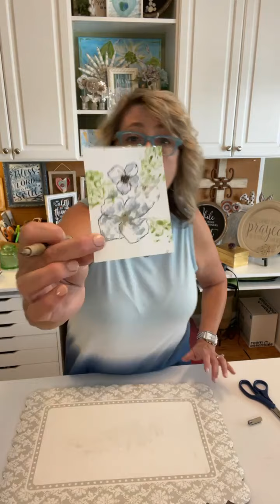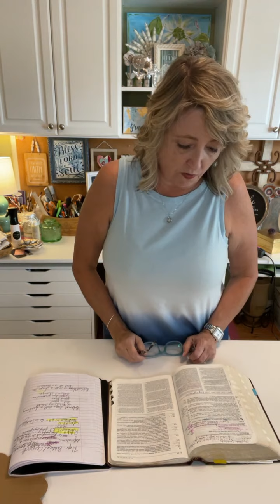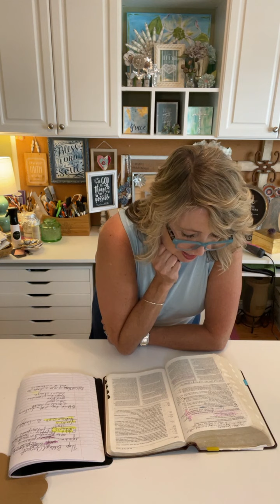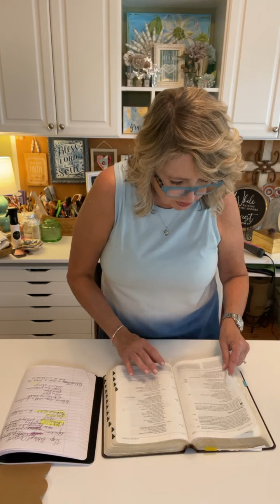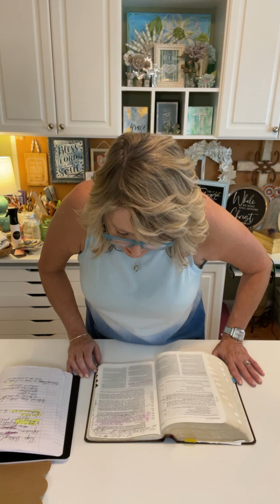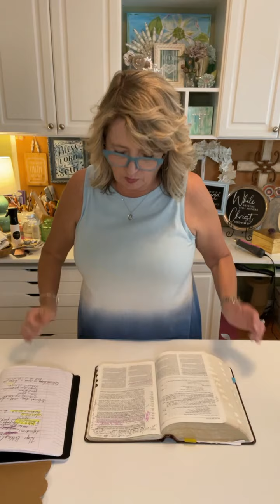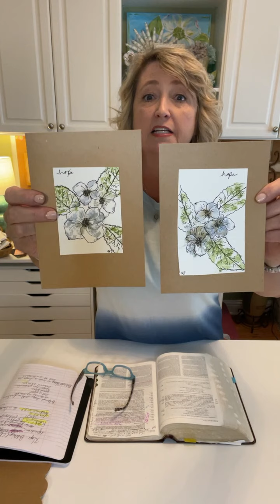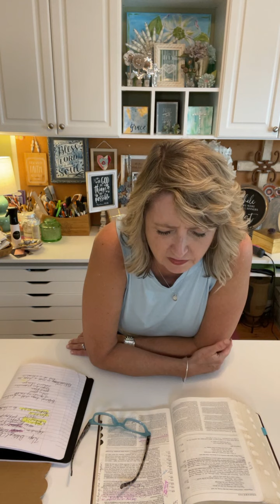Christ & Crafting with Hiedi Scott - Hydrangeas and Biblical Hopewell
Christ & Crafting with Hiedi Scott - Hydrangeas and Biblical Hope

Hiedi Scott
DiyDreaming and Crafting a Beautiful Life!

Shop!

Thank you in advance if you use my links as it helps support my crafting and this channel!